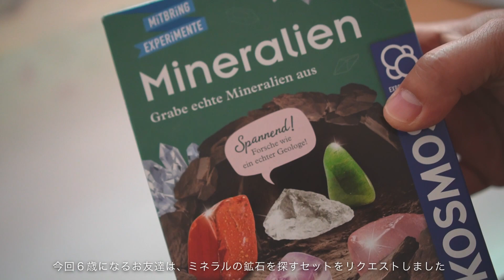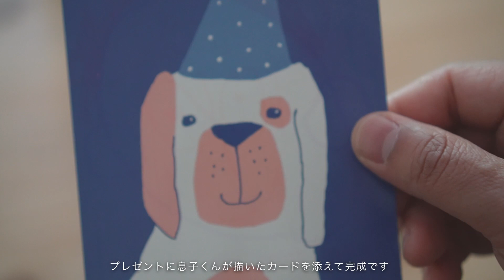【 ドイツより 🇩🇪 】A relaxing weekend I サッカー観戦とお誕生日会にお呼ばれした週末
👉 字幕の有無はビデオ設定のCCボタンで変更できます。
👉Subtitle availability can be changed via the CC button in the video settings.

Moin Moin!
こんにちは、hinatabocco です。
6月になると息子くんは毎週のようにお友達のお誕生日会で大忙し。
我が家のほのぼのした週末の様子を、どうぞお楽しみ下さい。